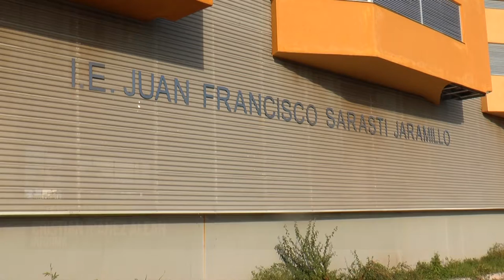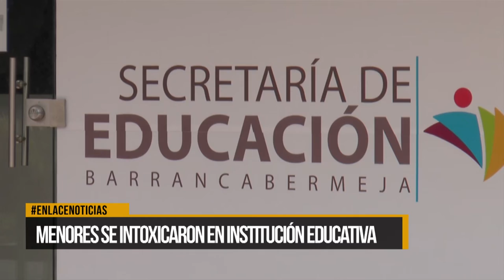Menores se intoxicaron en institución educativa.